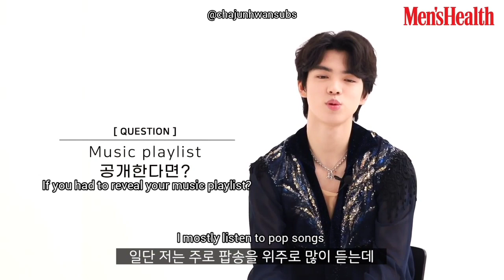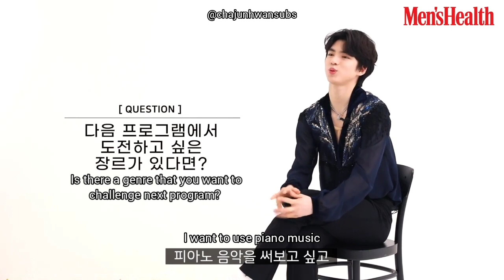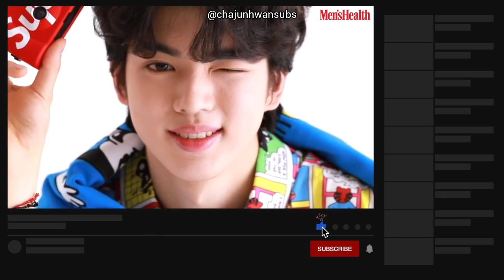[Eng Sub] Cha Junhwan Men's health interview